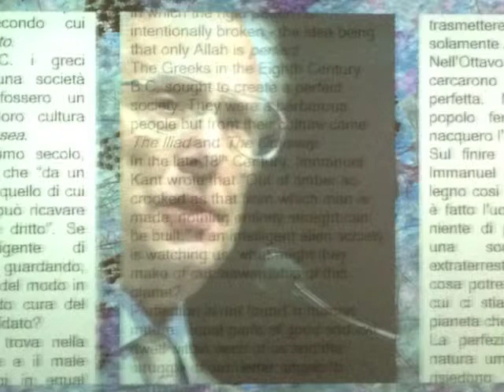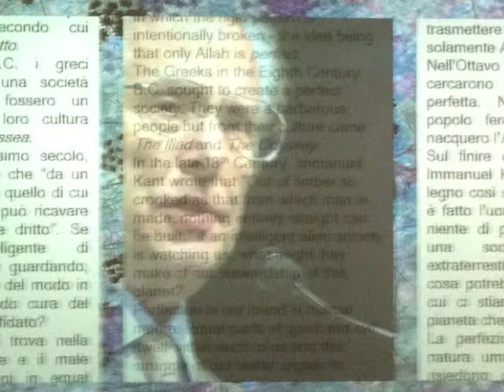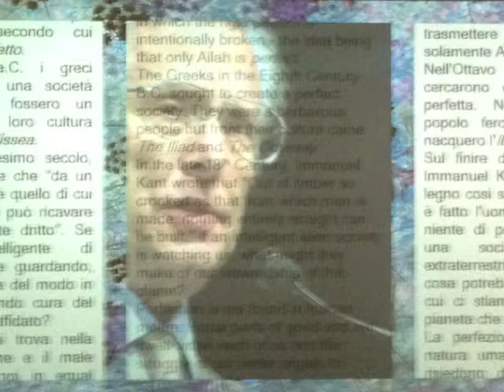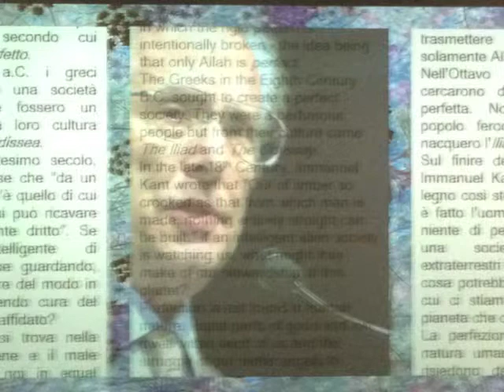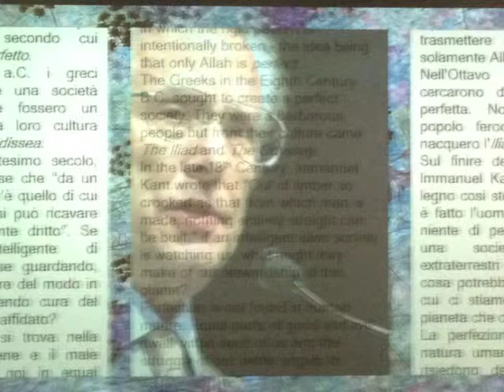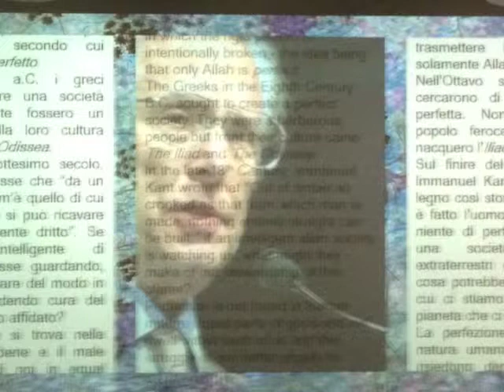Friedkin part 1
William Friedkin, director of masterpieces like "The french Connection" and "The Exorcist",  chooses imperfect works by Vermeer and Leonardo Da Vinci to talk about perfection in art (@Milanesiana 2012).